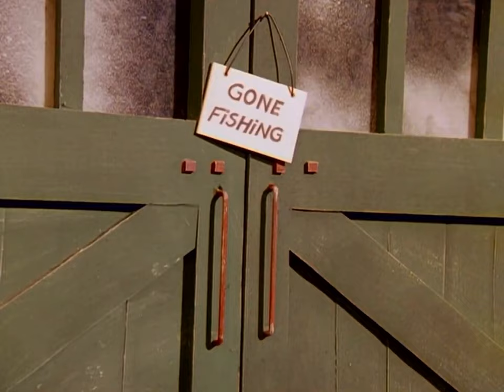Gone Fishing (Junior Campbell)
Credit to Mattel, no money was made making this video.